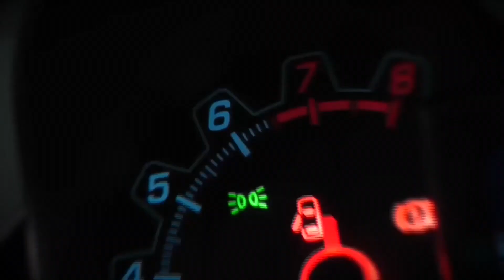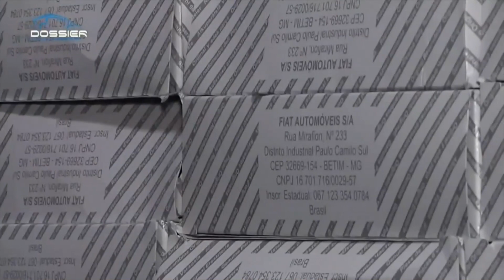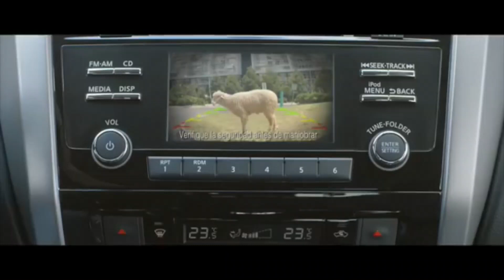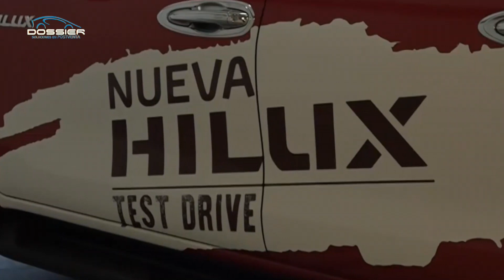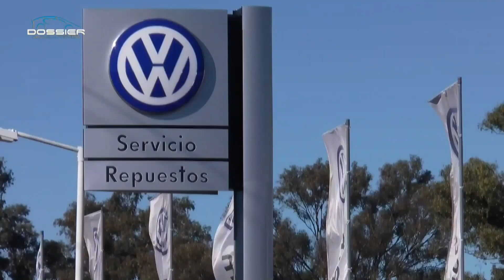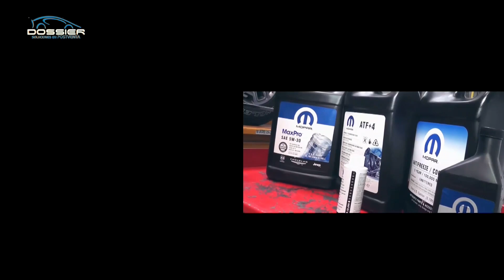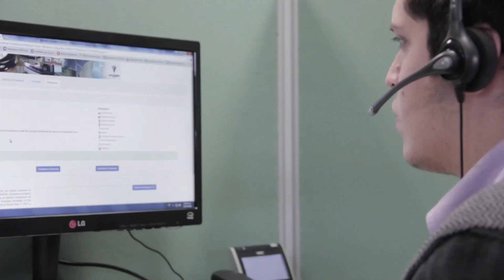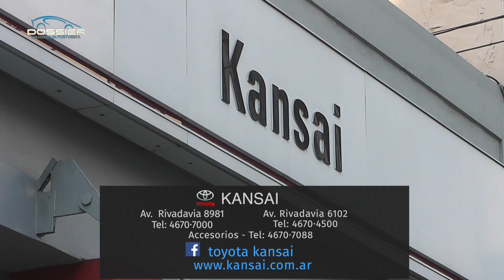Convención MOPAR 2016, Accesorios Hilux - Dossier 282 Emision 17 09 2016